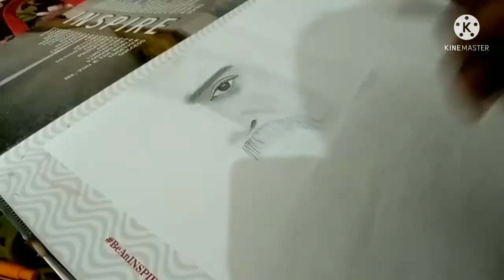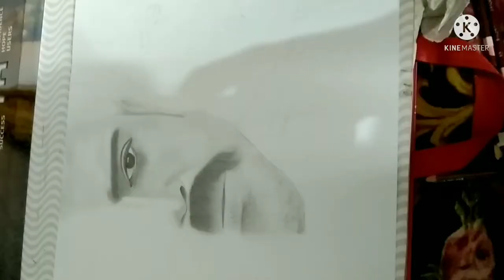Jr Ntr and ram charan drowing/pencil art sketch/how to make rrr drowing/ drowing/rrr drowing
Jr Ntr and ram charan drowing/pencil art sketch/ how to draw rrr drowing/ drowing